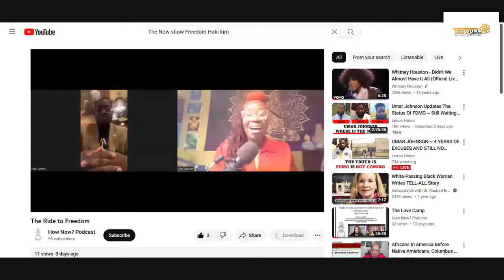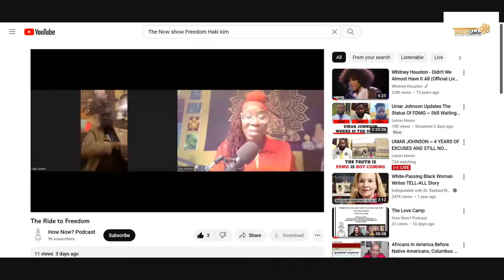Teaching Artist Institute on The Now show. Uncovering the Inspiring Journey Through The Now Show's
How Now, Living in the Now.  Freedom Rides discussion 2023.  Atlanta, GA Podcast.  Civil Rights Tour through 10 States with coming June 11th to 17th.

Best Selling Author, Public Speaker, Emergency Survival Training, Lectures, Marketing and Special Events.
 Conscious Community, Powertalk, Powernetworking.  The Success Scholar brings Consciousness, Empowerment, Business, Wealth Building, Networking, Research and Organizational knowledge like no one else. Haki is loving, wise, strong, intuitive, and the list goes on. A purposeful, meaningful, fulfilling life. Are you ready to work on your life-long journey for more purpose, guidance.So watch our channel videos and stay with us by subscribing our channel to get our daily new videos,,,,,,thank you